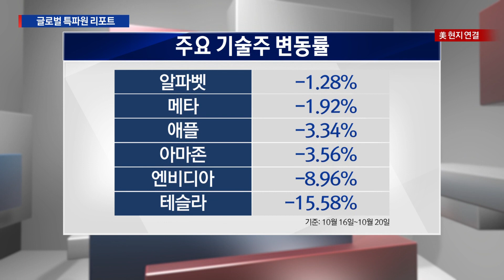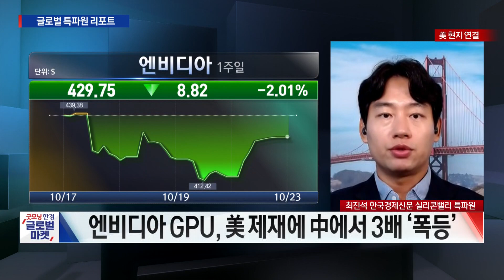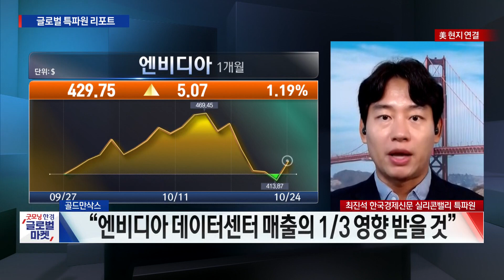생성형 AI에 PC칩까지! 엔비디아 VS 인텔 반도체 규제 여파는?/ 최진석 한국경제신문 실리콘밸리특파원 / 굿모닝한경글로벌마켓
○최진석 한국경제신문 실리콘밸리특파원